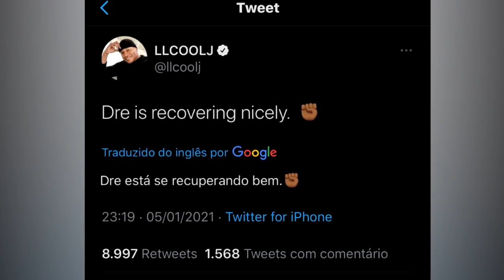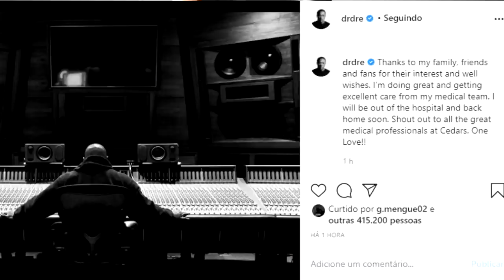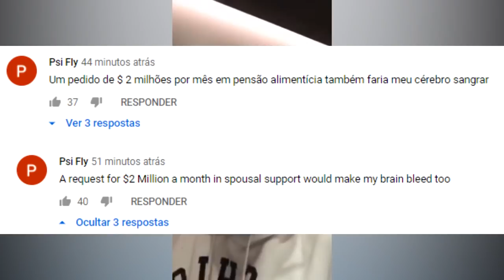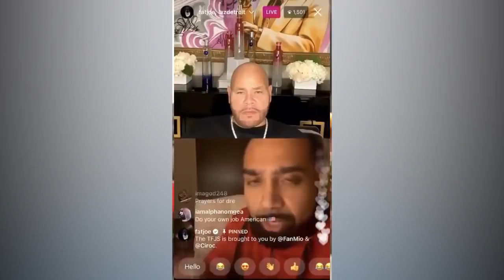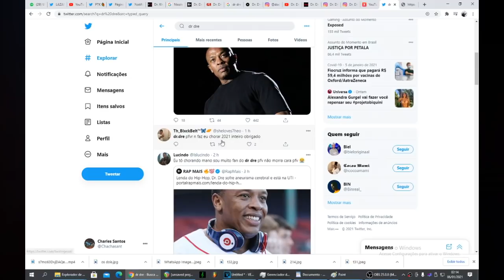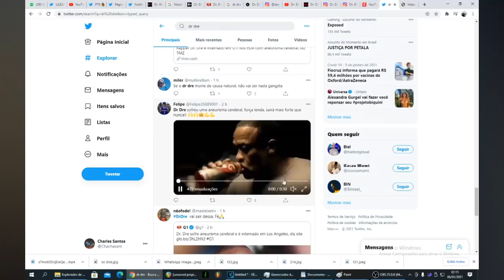DR DRE pode MORR3R (ENTENDA O CASO)